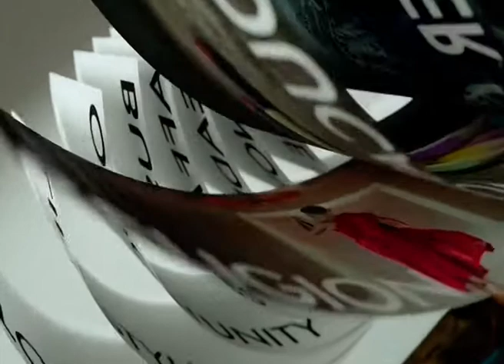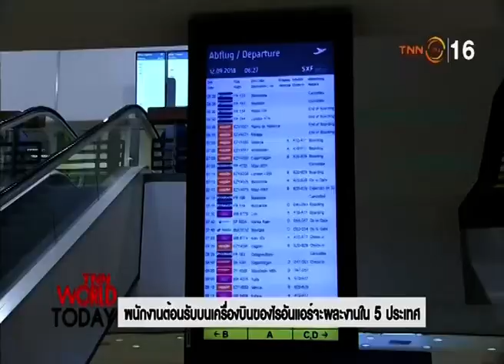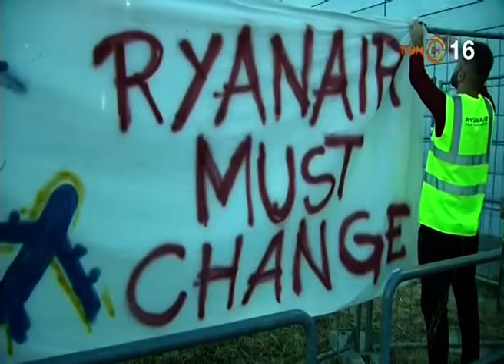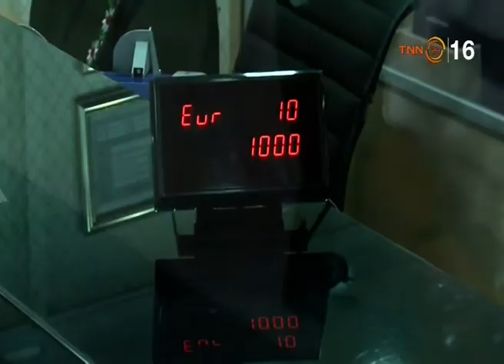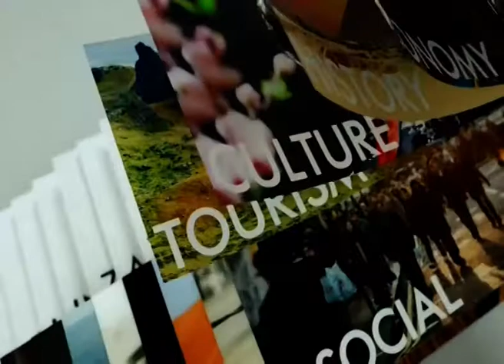◆★ 13SEP18 📎4 ข่าวต่างประเทศ ❝2018❞ 🌎 Abroad News 🌍 国外消息 🌏 🏊 🐬 🏊 🐋 🏊🏊 🐳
📺 ติดตามรับชมรายการ TNN World Today รายการสดได้ทุกวันจันทร์ - พฤหัสบดี เวลา 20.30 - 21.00 น.(กันยายน 61)